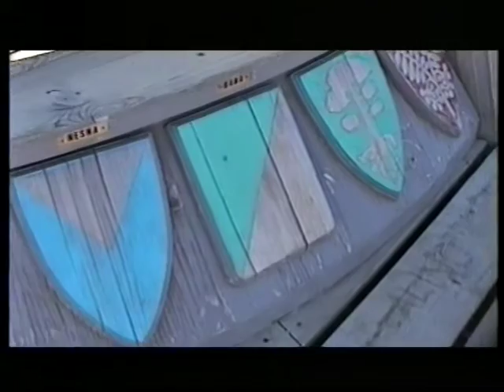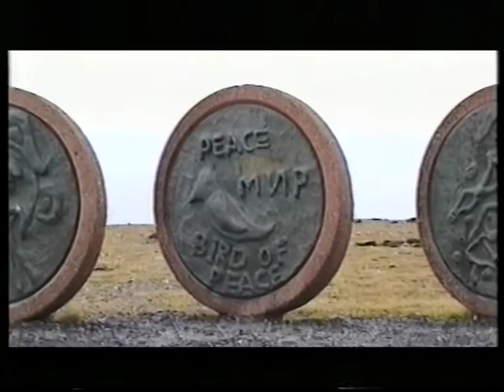Norvegia-nordkapp 2002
siamo partiti da Sondrio in auto per raggiungere via terra il punto più a nord dell'Europa.